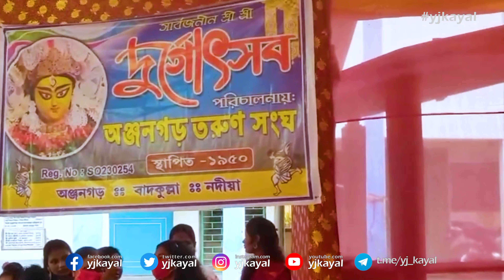Maha Astami Anjali Morning in West Bengal India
Maha Astami Anjali Morning in Badkulla West Bengal India

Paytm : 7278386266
join membership youtube just rs 59/pm